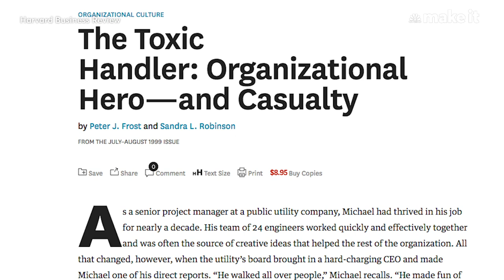Suzy Welch: The One Job Offer You Should Never Accept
Don't make this dead-end gig your "unhealthy full-time side hustle."

Are you the person in your company who cleans up your boss’s messes and soothes the hurt feelings they leave in their wake?

If the answer is yes, says bestselling management author and CNBC contributor Suzy Welch, “you’re probably a toxic handler — a job likely handed to you without having been asked, and one you should shed as soon as humanly possible.”

The concept of the “toxic handler” was first introduced in a 1999 Harvard Business Review article written by Canadian business academics Sandra Robinson and the late Peter Frost. In the article, Welch tells CNBC Make It, “Frost and Robinson did a brilliant job describing the heroics that toxic handlers often perform to keep their teams functioning.”

“Usually,” Welch says, ”[toxic handlers] are close in stature to the boss — a second-in-command, so to speak. And in that role, they manage to do their own jobs, plus spend an inordinate amount of time putting out the fires their boss has started.”

Welch says this job is an “unhealthy full-time side hustle,” and one that probably sounds all too familiar to many professionals.

In almost every situation, “being a toxic handler is a dead-end gig.” For one, it’s emotionally draining. And in many cases, “jerk bosses do get fired, and their toxic handlers are usually the collateral damage that goes out the door with them.”

“There’s no shame in being a toxic handler,” she emphasizes. “It’s a role usually imposed on the nicest people in an organization.”

But if that role has been given to you then it’s in your best interest to give it back, even if that means going to HR about the situation. “Your toxic boss may not be happy — he needs you to survive,” she says. “But if you want to survive, you have to let him clean up that mess himself. ”

Suzy Welch: This is the one job offer you should never accept | CNBC Make It.